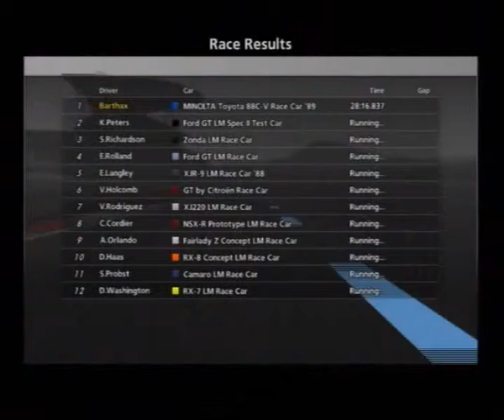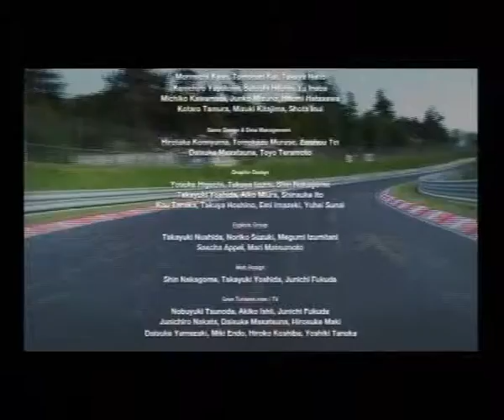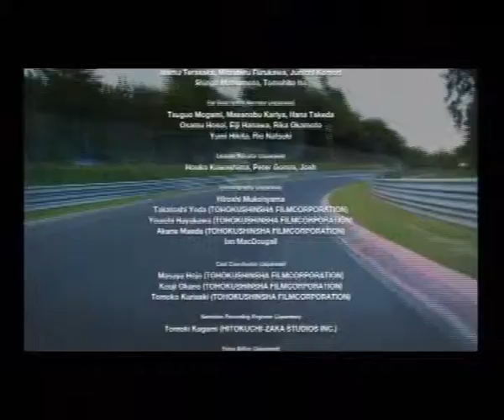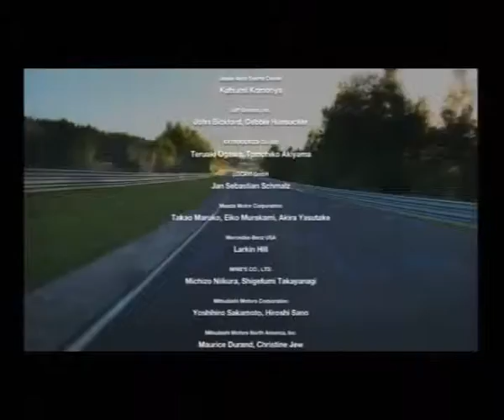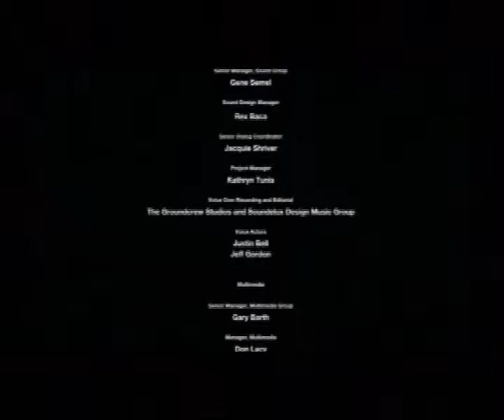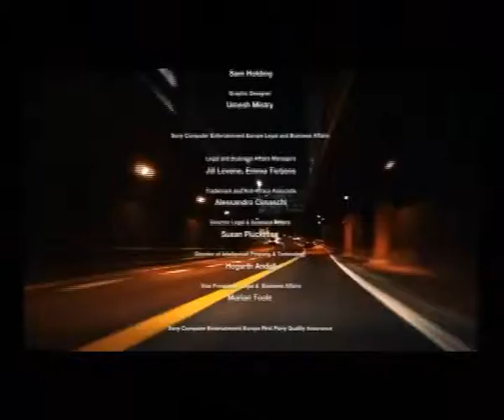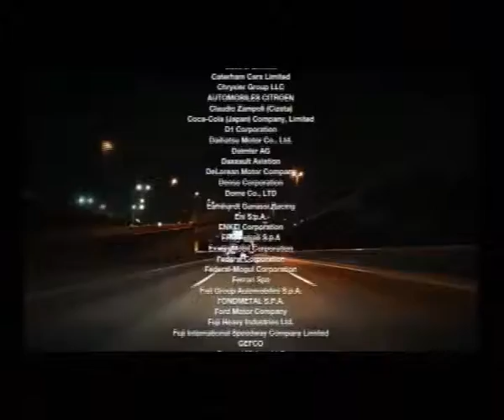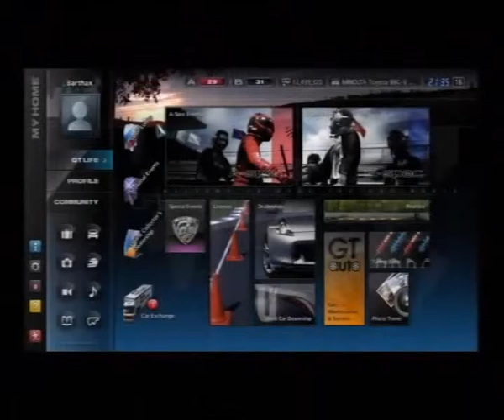Gran Turismo 5, Career 297g, A-Spec: Extreme, Dream Car Championship, Championship, Part 7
Silent Gaming
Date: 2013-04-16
Platform: Sony PlayStation 3
Control: A-Spec
Category: Extreme
Event: Dream Car Championship
Course: Championship